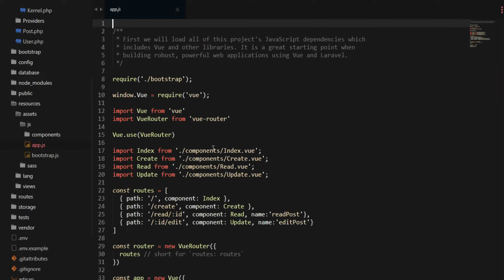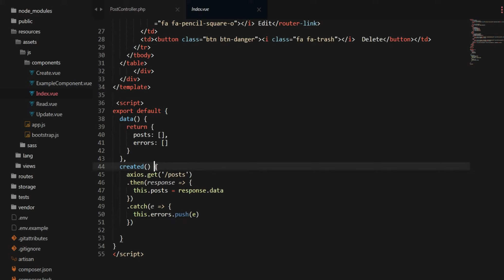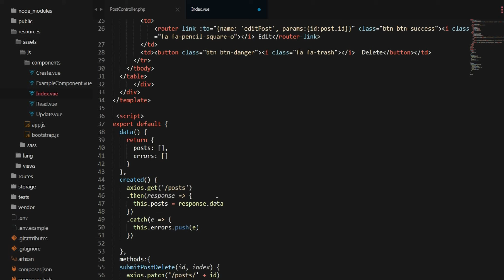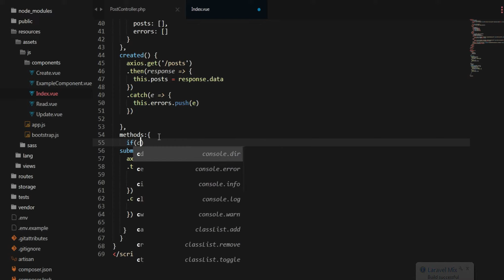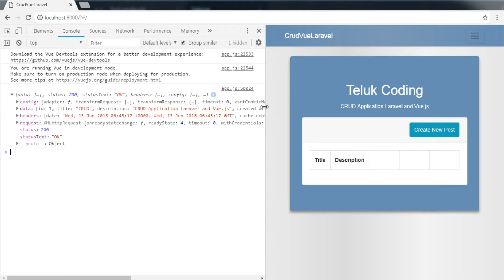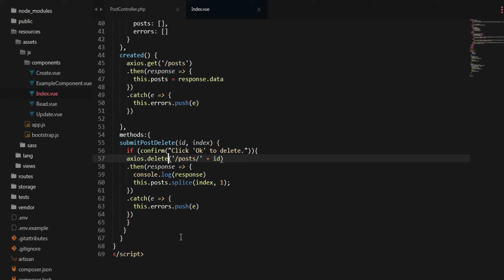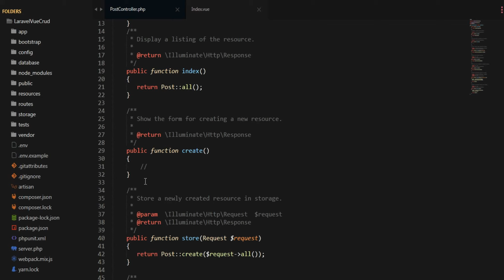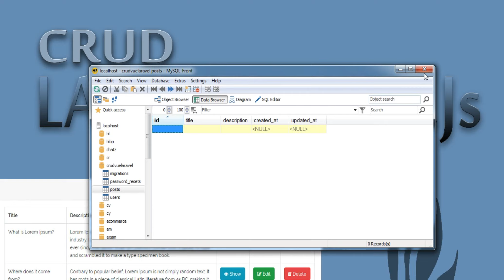Tutorial CRUD Laravel 5.6 & Vue js (#08 | CRUD 5 / Delete Post)